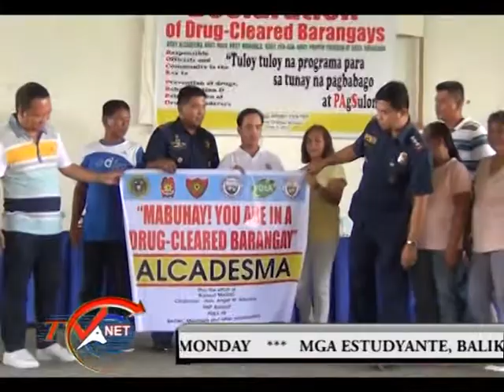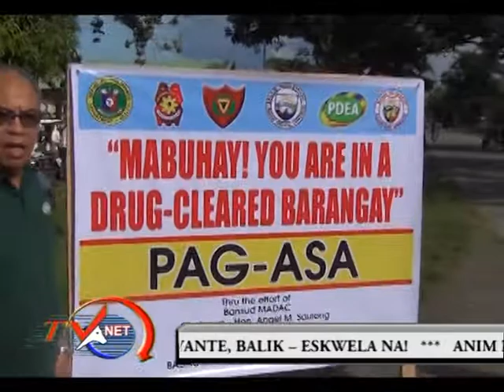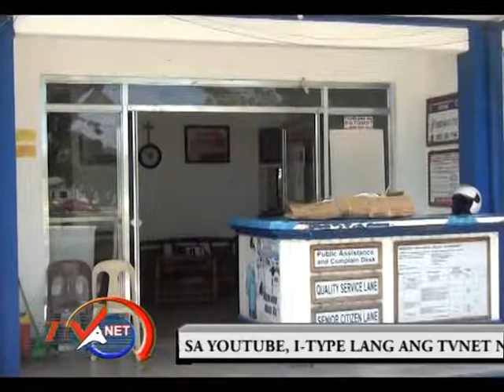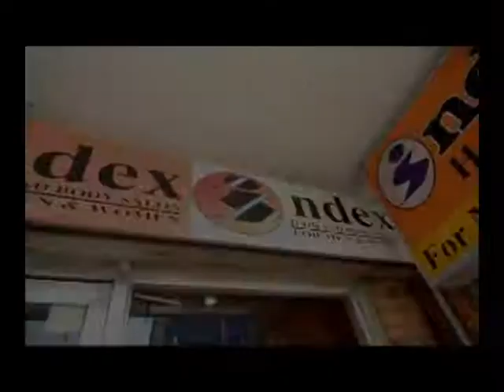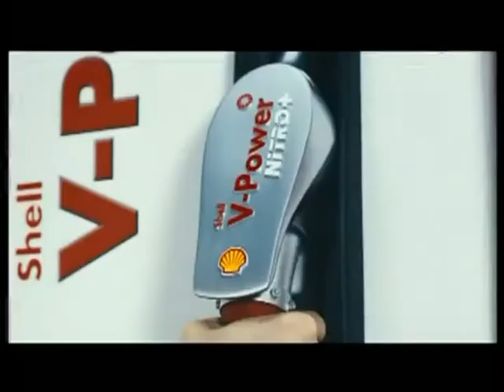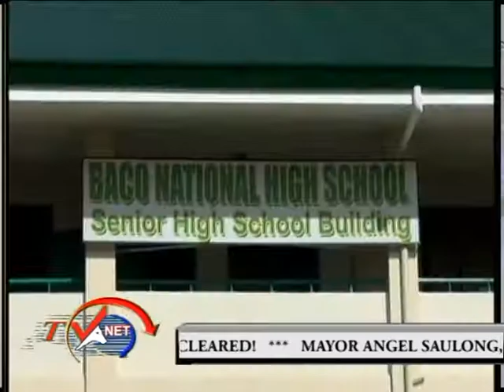Newsline June 5, 2017